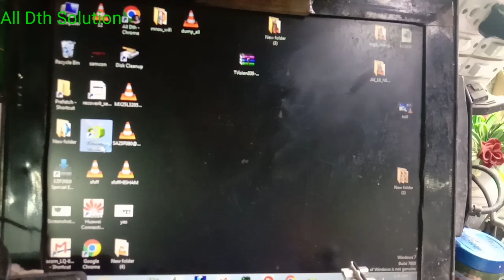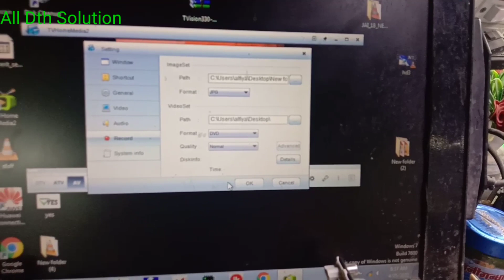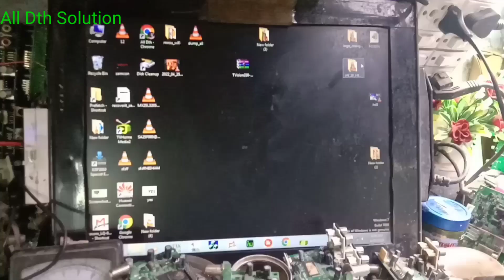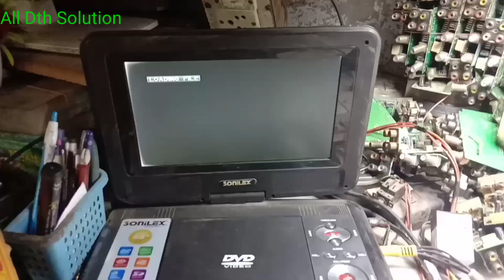marrige party ka cd/dvd | cd/dvd damage hone per kya kare | recopy damage cd/dvd | all dth solution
address:- Ambey mkt 3rd floor shop no 325 near old lajpat rai mkt delhi 110006 near old delhi railway station